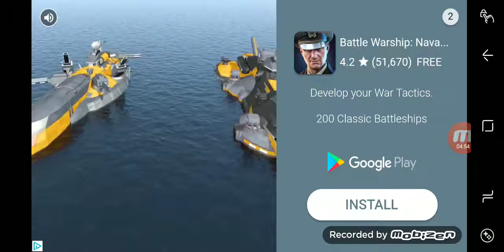Completing Mission 16 with TIE Advanced X1